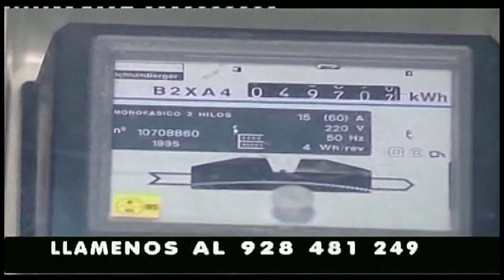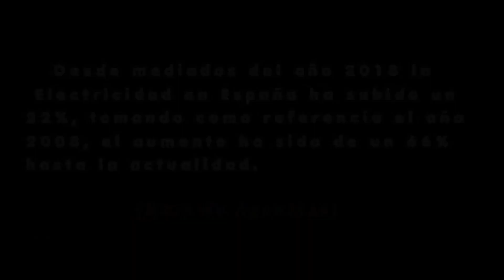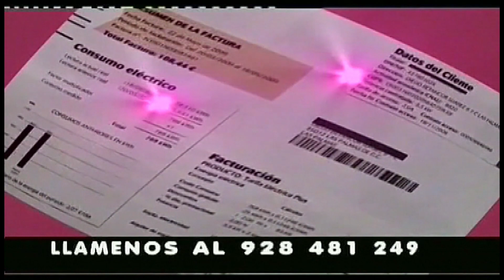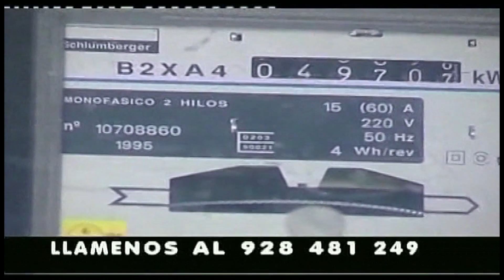EL ENFOQUE "CANARIOS" 26-01-2024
Programa de debate de Televisión El Enfoque con el tema de "Canarios". José Luis López de Iniesta entrevista al Vicepresidente de Asociación Ornitológica de Las Palmas Domingo León acerca del Pájaro Canario y su evolución dentro del mundo de la Competición.  .Este programa se emitió el Viernes 26 de Enero  en Radio Televisión Mogán a las 21.15 Horas, en El 13 TV  y en Diámetro TV.